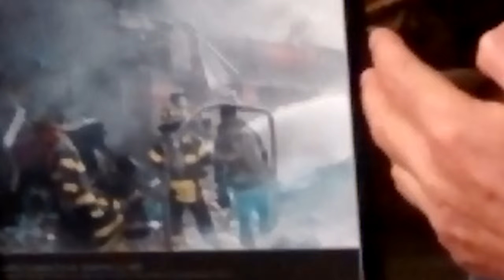9/11: The Story of Ladder Company 3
At the 9/11 Memorial Museum